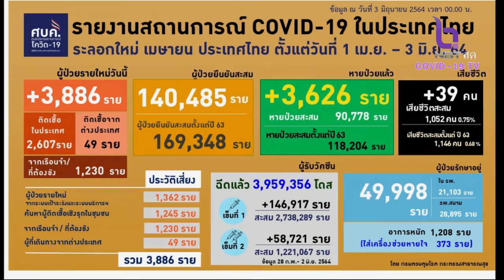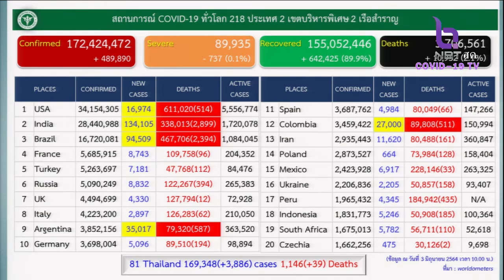สถานการณ์โควิด19 ประจำวันที่ 3 มิย 64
nbt รวมใจ(บ่าย) 3 มิย 64